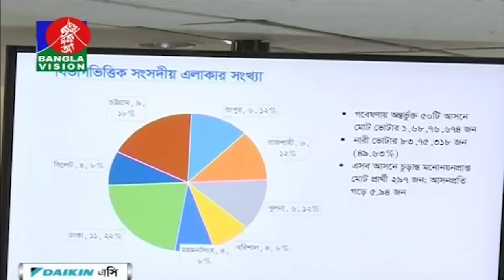একাদশ জাতীয় সংসদ নির্বাচনকে বিতর্কিত ও প্রশ্নবিদ্ধ - টিআই'বি | BanglaVision News | 2019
official channel.